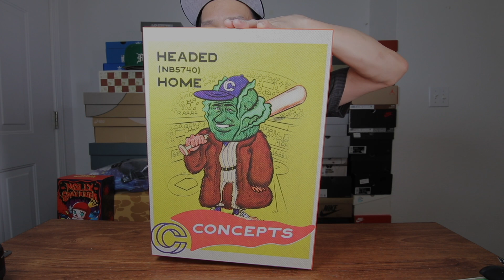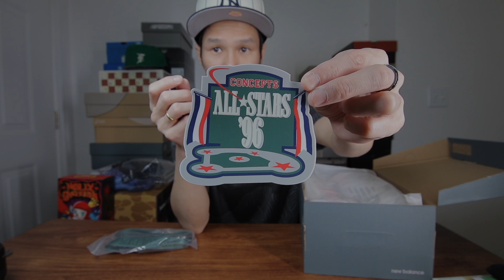NB 57/40 x Concepts (Headin Home)กล่องก็สวย ของแถมก็คลู - EP131